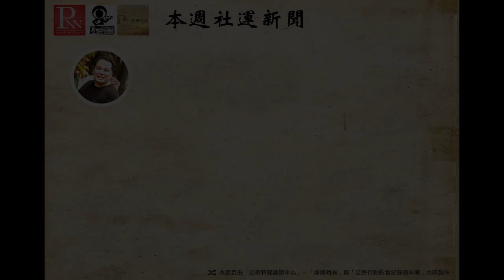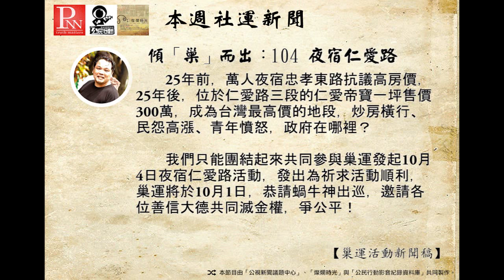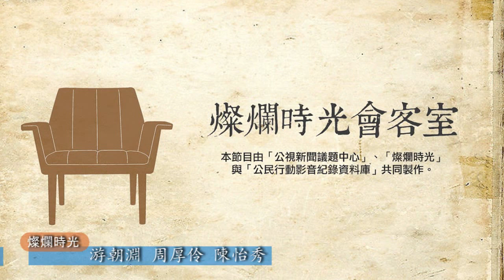燦爛時光會客室#30 反鳥籠普選 香港佔中齊撐民主